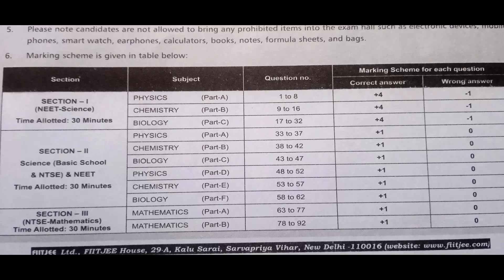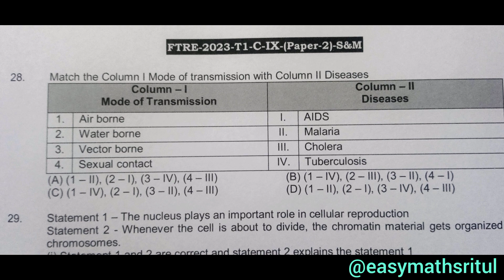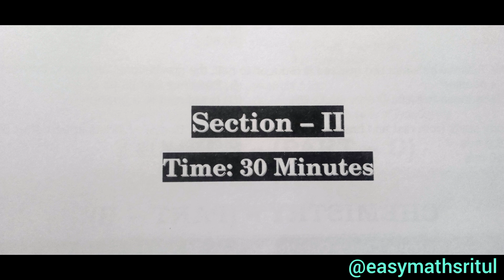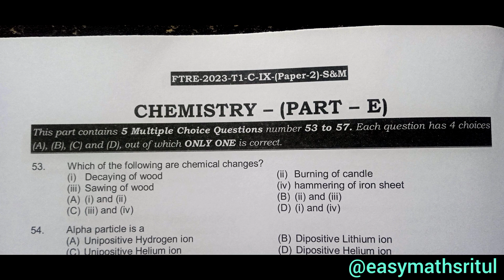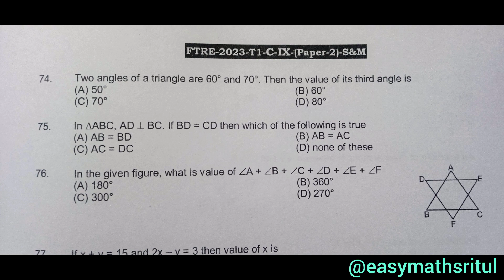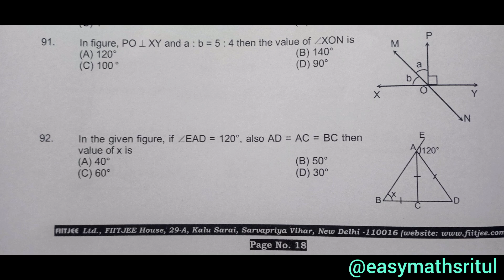FIITJEE FTRE 2023 Class 9 Paper 2